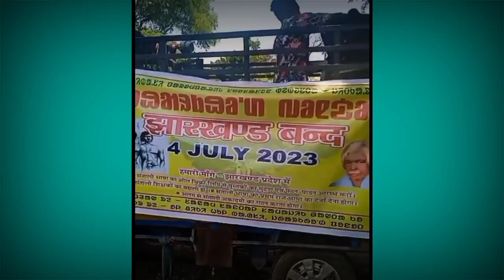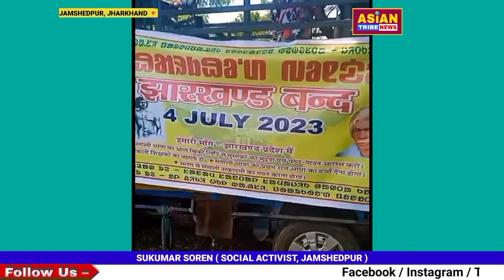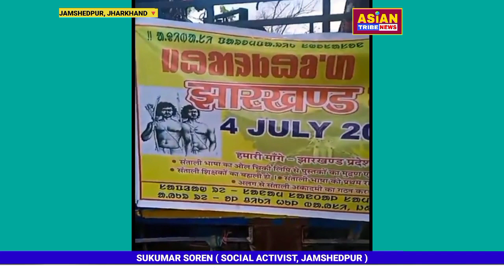Jharkhand Re Ahob En Ol Chiki Ulgulan || Jharkhand News || Asian Tribe News .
Nowa News Video Re ᱩᱫᱩᱜ ᱟᱠᱟᱱᱟ . ᱛᱮᱦᱮᱧ Jharkhand Panath ᱫᱤᱥᱚᱢ Re . ᱥᱟᱱᱛᱟᱲ ᱟᱹᱫᱤᱵᱟᱹᱥᱤ Kowag Ahob Ena R Midh Dhaw Hul Hul Hul . Gota-Guti Lekate Badai Lagid Pura Video ᱧᱮᱞ ᱠᱟᱛᱮ Tabonpe . 🙏🏻

OL-CHIKI Birodhi) R (OL-CHIKI Hul Vaisi) Kowah Sari Katha.

Dumka में OL-CHIKI से पढ़ाई शुरू|V.N Hansda|new santali video 2023|santhal Koak'Uprum|

Jmm
ᱚᱞ ᱪᱤᱠᱤ ᱦᱩᱞ
Ol Chiki Hul Baisi
Majhi Pargana Mahal
Pargana Mahal
Sukumar Soren
Cm Hemant Soren
Shibu Soren
Jharkhand News
Hemant Soren Recent News

Ol Chiki
ᱚᱞ ᱪᱤᱠᱤ
Ol Guru
ᱚᱞ ᱜᱩᱨᱩ
Guru Gomkey
Ol Chiki Santali
Santali Ol Chiki
Ol Chiki Mission 2025
Santali Language
Santhali Language
Pandit Raghunath Murmu
Ol Chiki Medium High school
Santali Medium High School
Santhali Medium High School

Asian Tribe News
Tribal India Tv
Tribe News
Tribe Tv
Kherwal News
Santali News
Santhali News
Santali Khabar
Adibasi Khabar
Adibasi News
Adiwasi News
Santali Video
Santhali Video